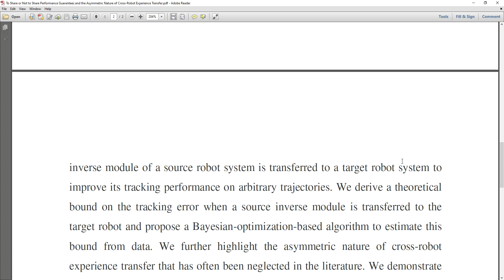To Share or Not to Share Performance Guarantees and the Asymmetric Nature of Cross Robot Experience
* Complete Source Code
 * Complete Documentation
 * Complete Presentation Slides
 * Flow Diagram
 * Database File
 * Screenshots
 * Execution Procedure
 * Readme File
 * Video Tutorials
 * Supporting Softwares

Support Specialization
 * 24/7 Support
 * Ticketing System
 * Voice Conference
 * Video On Demand
 * Remote Connectivity
 * Document Customization